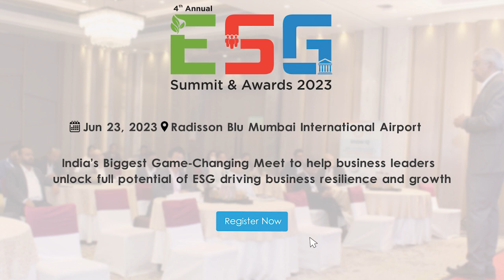Actor and Influencer Aalekh Kapoor shines at the 4th Annual ESG Summit & Awards 2023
Meet Our Aalekh Kapoor Actor / Influencer

At 4th Annual ESG Summit & Awards 2023

On 23rd June, 2023
At Radisson Blu Mumbai International Airport